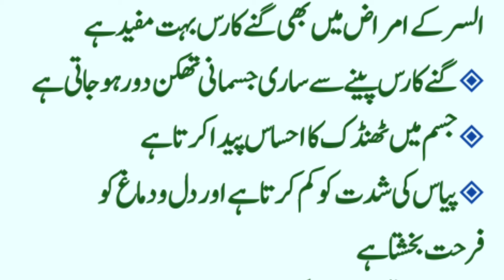Gany Ka Rass Piney Ke Fawaid / Sugarcane juice benefits